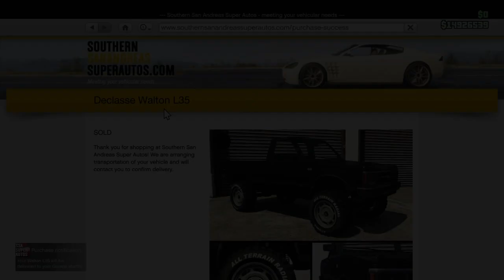Declasse Walton L35 ( Chevrolet S10 ) - San Andreas Mercenaries DLC update | GTA Online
In this video, I'm going to customize the new vehicle " Declasse Walton L35 " ( 1993 Chevrolet S10 ) in San Andreas Mercenaries DLC update.

Team up with some of Los Santos’ most daring guns-for-hire and take back the city in GTA Online: San Andreas Mercenaries. Lead the fight against Merryweather Security’s forces as one of the Los Santos Angels and engage in explosive guerilla operations while conducting high-stakes, high-flying raids all across the state.

Charlie Reed’s got an impressive résumé — beyond his work as an aircraft mechanic in the Hangar, he’s an ex-military operator with significant experience assisting in various Heists around Los Santos over the years. He’s also been working on a plan called Project Overthrow — a multipronged attack on Merryweather Security to knock them well and truly off their perch.

The way Charlie sees it, Merryweather have amassed enough defense contracts, illegal R&D, and good old-fashioned criminal rackets that ripping them off in a series of high-flying schemes is a win-win scenario for him and your smuggling operation. Project Overthrow features six new missions for 1–4 players that will put your mercenary skills to the ultimate test: conducting reconnaissance, recovering valuable equipment, performing audacious rescues, and fighting your way through the teeth of Merryweather’s well-oiled war machine.